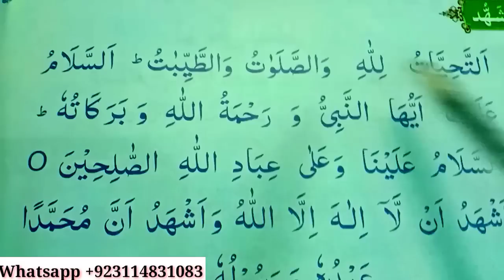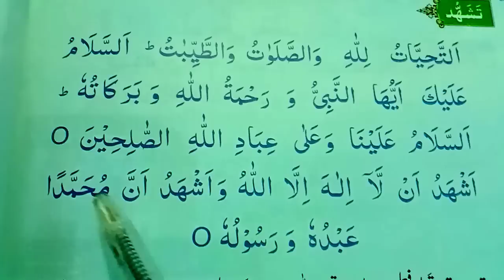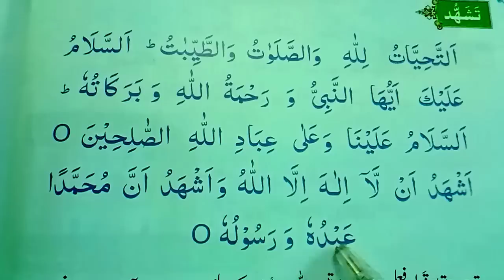Attahiyat (Tashahhud) || Learn attahiyat & tashahhud Easily Word By Word || atahiyat in namaz